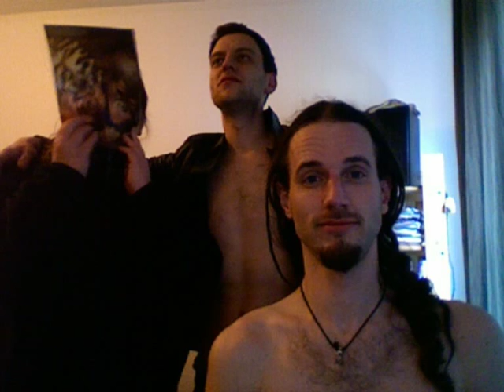Robokrok - Immer noch drauf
Es wird wieder romantisch...

Dieser Track ist noch während des legendären 4-Tage-Krieges, der neben Robokrok weitere namhafte Crews wie Gangrape und KLZ hervorgebracht hat, entstanden, und bildet den Abschluß der Krokaintrilogie; der Beat, Teile der Lyrics und der Aufnahmen stammen noch aus ebenjener Zeit, was auch den verstörenden (wenngleich authentischen) Frings-Part und die vercrackte Hook erklärt.

Beat: Nagasaki Beats